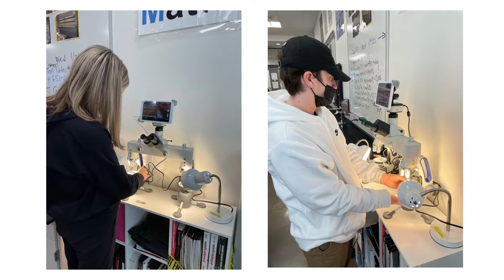SEF Welcome Back Archer Glen